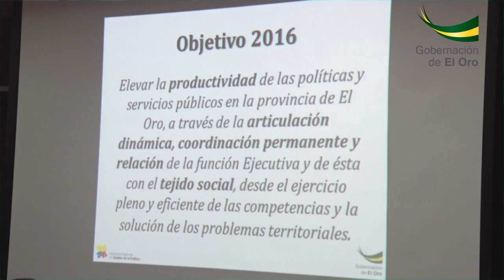Gobernador y Autoridades Planifican trabajo para el 2016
La mañana de este día miércoles, el Gobernador de la provincia Carlos Víctor Zambrano presidió el Primer Gabinete Provincial del año 2016. Y en el, además, de los Directores provinciales del Ejecutivo Desconcentrado, participaron Fabricio Riofrio, Coordinador Zonal de la Secretaría Nacional de Gestión de Riesgos; Vicente Torres, Coordinador Zonal Siete de Ministerio de Industrias y Productividad; Gonzalo Gaibor, Delegado de la Secretaría Nacional de la Política y Rocío Luna, Jefa Política del cantón Machala.
A decir del Ejecutivo provincial, en este primer Gabinete se delineó el trabajo articulado que como Gobierno Nacional se va a ejecutar en la provincia de El Oro durante el presente año.
“El seguimiento a obras y proyectos que ejecuta el Gobierno Nacional, el cómo vamos a enfrentar en esta etapa invernal, la presencia del Fenómeno de El Niño, la reacción a tener frente a lo que pueda presentarse en cada sector de la provincia. Garantizando que nuestro trabajo será 24 horas del día los siete días de la semana”, refirió el representante del Ejecutivo en la provincia.
Dentro de esa planificación, se ha priorizado acciones de beneficio a los sectores vulnerables, como son niños, adolescentes, personas con discapacidad y tercera edad.
Para ello se aprovechará el contingente técnico y humano de cada institución pública, para la organización de cursos vacacionales para los niños y adolescentes.
Compromiso que fue asumido por parte de cada uno de los Directores provinciales, quienes aseguraron no escatimarán los recursos para garantizar que  la política pública se replique en cada sector de la provincia de El Oro.
Se buscará multiplicar el trabajo con los ciudadanos, permitiéndoles una mayor participación en el mejoramiento de su comunidades.
“Será un trabajo planificado, con presencia, pero mas que todo con respuesta de las autoridades a las necesidades de la ciudadanía”, puntualizó el Ejecutivo provincial.